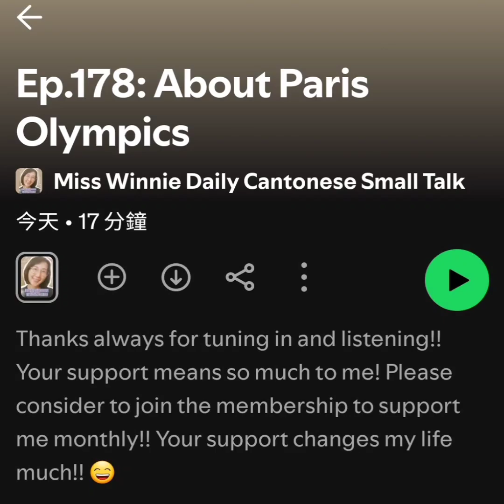Cantonese 795: About Paris Olympics 2024